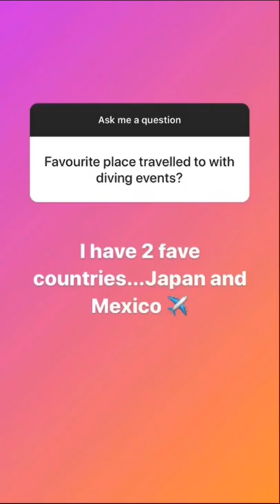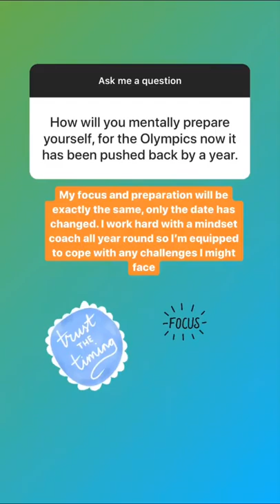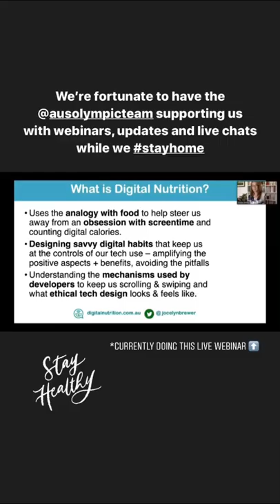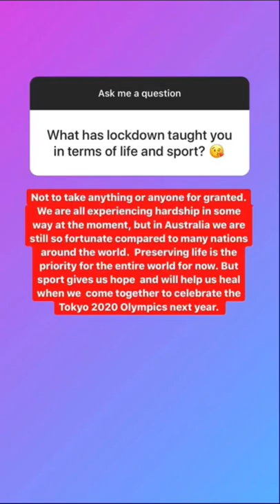Melissa Wu’s OlympicTakeover - social distancing style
Three-time Olympic diver Melissa Wu is training towards her fourth Olympics at Tokyo. However with COVID-19 changing the world, Melissa is getting creative with her training routine at home. See how she stays fit and trains at home on her OlympicTakeover.